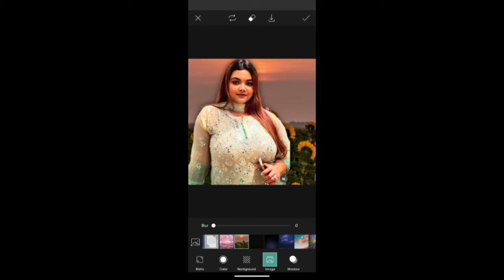How To Joint Picture Editing pictures with a Green Background Tips For Better Results_Part_7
Editing pictures with a green background commonly known as using a green screen or chroma keying is a popular technique in photography and videography to superimpose subjects onto different backgrounds. Here’s a step-by-step guide on how to do this using some common photo editing software

Open Your Image

Open the image with the green background in Photoshop
Select the Green Background

Use the Magic Wand Tool W or the Select Color Range Select  Color Range to select the green background
Adjust the Fuzziness slider in the Color Range tool to include all the green tones in the selection
Refine the Selection

Use the Select and Mask option to refine the edges. Adjust the Smooth Feather and Contrast sliders to get a clean selection.
Use the Refine Edge Brush Tool within the Select and Mask workspace to improve the selection around hair or fine details.
Remove the Background

Once satisfied with the selection, press Delete or add a layer mask to remove the green background.
Add the New Background

Open the image you want to use as the new background
Drag the new background layer into the project and place it below the layer with your subject
Adjust the Subject

Move and resize your subject layer as needed to fit the new background
Color Match Optional

To make the composite more realistic, use adjustment layers like Color Balance, Hue Saturation or Curves to match the colors and lighting of the subject and the new background
Final Touches

Add shadows or other effects to make the composite look more natural
Use the Blur Tool or Gaussian Blur filter to soften the edges if necessary
Save Your Image

Save your edited image in the desired format e.g. JPEG, PNG
Using GIMP GNU Image Manipulation Program
Open Your Image

Open the image with the green background in GIMP

Use the Fuzzy Select Tool U to click on the green background.
Adjust the Threshold as needed to select all green areas
Refine the Selection

Go to Select Grow or Select  Feather to refine the edges of your selection.
Remove the Background

Press Delete to remove the green background.

Copy and paste it into your project, then move it below the subject layer.
Adjust the Subject:

Move and resize your subject layer to fit the new background.
Color Match Optional

Use the Color Tools Colors  Balance, Hue-Saturation, etc. to match the colors and lighting of the subject with the new background.
Final Touches:

Add shadows or other effects to integrate the subject with the new background seamlessly.
Use the Blur Tool to soften edges if needed.
Save Your Image:

Save your edited image in the desired format.
Using Online Tools e.g., Canva, Pixlr
Upload Your Image:

Upload the image with the green background to the online tool.
Remove Background:

Use the background remover tool, often available in the editor, to remove the green background.
Add New Background:

Upload or select a new background from the tool’s library and position it behind your subject.
Adjust and Finalize:

Adjust the positioning, size, and color balance to blend the subject with the new background.
Add any final touches like shadows or effects.
Save Your Image:

Download the edited image.
Tips for Better Results:
Lighting: Ensure the green background is evenly lit to avoid shadows and color variations.
Wardrobe: Avoid green clothing or accessories that might blend with the background.
High Resolution: Use high resolution images for better quality and easier editing.
Practice: The more you practice, the better you’ll become at refining selections and making realistic composites.